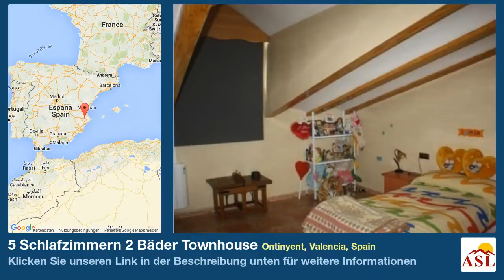5 Schlafzimmern 2 Bäder Townhouse zu verkaufen in Ontinyent, Valencia, Spain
Weitere Infos auf Townhouse zu verkaufen in Ontinyent, Valencia, Spain mit 5 Schlafzimmern, 2 Badezimmern